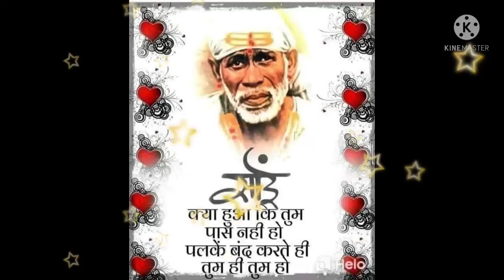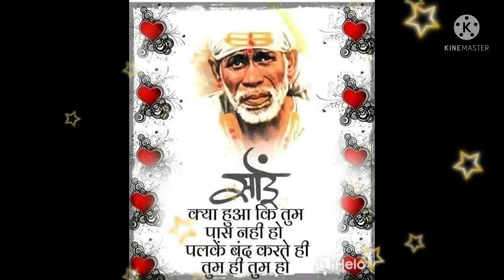Episode -19 ( Baba Kaise Apne bachhon ke Sab Kaam Poore Karte hai 🌹🌹)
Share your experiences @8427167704